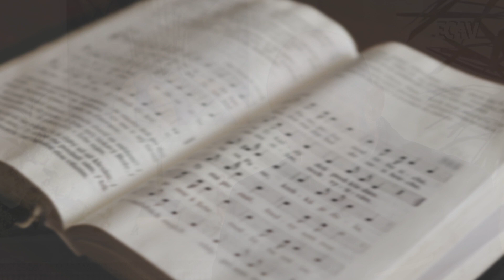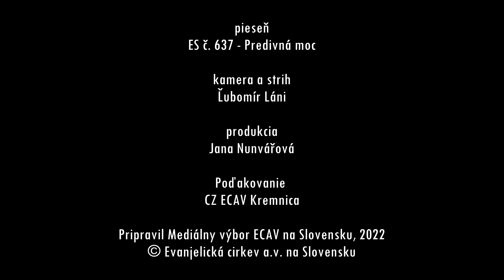PSBECAV Boh nezabúda. A čo my?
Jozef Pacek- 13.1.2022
Biblický text: Žid 6, 10 - 12
Pieseň: ES 637 Predivná moc (Jozef Pacek)